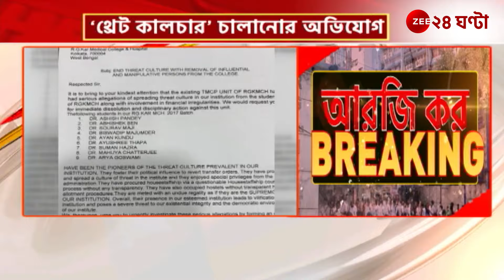R G Kar | Mamata Bannerjee | বিতর্কের আবহে নবান্নের বৈঠক | Zee 24 Ghanta